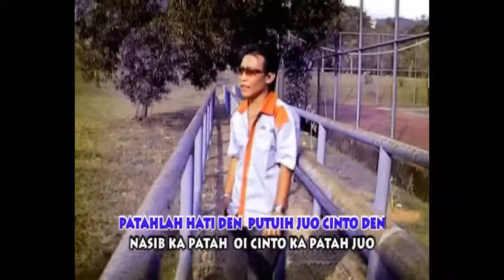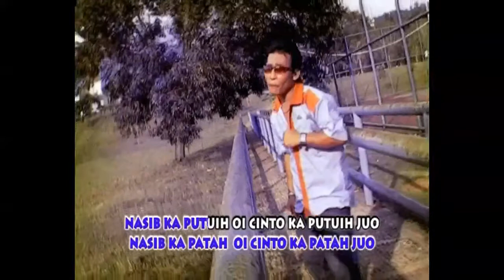ODY MALIK || CINTO PATAH KA PUTUIH JUO || KARYA AGUS TAHER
Artist   :  Ody Malik
Title   :  Cinto Patah Ka Putuih Juo
Songwriter  : Agus Taher
Video Maker  : My_Own Films Production
Copyright  : Agus Taher Official
Cinto Patah Ka Putuih Juo
Cipt. Agus Taher

Sansai,
Galok, gabak juo jadinyo,
Hujan kasudahannyo
Basahlah diri den, kuyuik juo jantuang den

Lalai
Sabak juo jadinyo, Manangih kasudahannyo
Patahlah hati den, putuih juo cinto den
Alah ka nasib, oi kanduang ka baa juo 2x

Reff: Tabang jauah lah mimpi, Jan den dijalang lai
         Angan nan manari , kirok hilang dihati
         Yo cukuik sakali denai dilukoi
         Yo cukuik sakali cinto patah dihati
Channel ini merupakan channel Musik Video, MP3, musik Karaoke, serta "Kisah Dibalik Terciptanya sebuah Lagu" (Behind The Song), karya AGUS TAHER, terutama lagu-lagu yang pernah populer dan digemari penikmat musik.